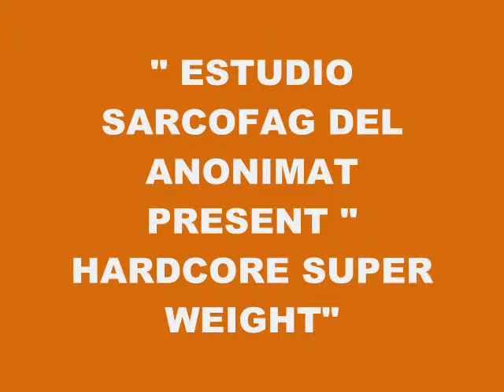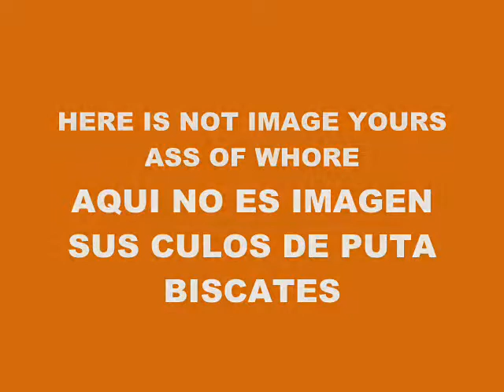MUSIC 5254-HARDCORE SUPER WEIGHT-PRODUCED IN MY PLAY 2 MARVOK345